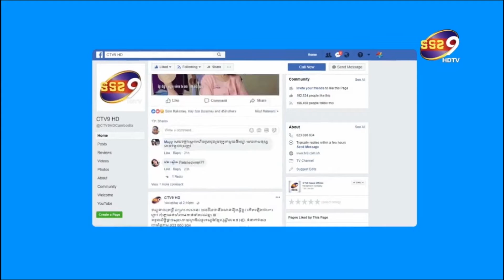លោក ម៉ៅ អាយុទ្ធ រដ្ឋលេខាធិការ ក្រសួងព័ត៌មាន វិជ្ជមាន Covid 19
លោក ម៉ៅ អាយុទ្ធ រដ្ឋលេខាធិការក្រសួងព័ត៌មានដែលមានអាយុ៧៧ឆ្នាំ រស់នៅភូមិ០៧ សង្កាត់បឹងរាំង ខណ្ឌដូនពេញ ពិតជាបានឆ្លងកូវីដ១៩ពិតមែន  ហើយបានចូលសម្រាកនៅមន្ទីរពេទ្យមិត្តភាពខ្មែរសូវៀត កាលពីថ្ងៃទី៥ ខែមេសា ឆ្នាំ២០២១ កន្លងទៅ ។ អាជ្ញាធរ និងមន្រ្តីសុខាភិបាល សូមអំពាវនាវដល់អ្នកដែលប៉ះពាល់ដោយផ្ទាល់ និងដោយប្រយោលជាមួយលោក ម៉ៅ អាយុទ្ធ សូមទៅយកសំណាក ដើម្បីស្វែងរកជំងឺកូវីដ១៩។  គួរបញ្ជាក់ផងដែរថា លោក ម៉ៅ អាយុទ្ធ ត្រូវបានគេស្គាល់ថា លោកជាមន្រ្តីជាន់ខ្ពស់ម្នាក់ និងជាផលិតករភាពយន្តដ៏ល្បីល្បាញមួយ ក្នុងចំណោមផលិតករជើងខ្លាំងដ៏ទៃទៀត ដោយមានស្នាដៃជាច្រើនក្នុងវិស័យសិល្បៈខ្មែរ ក្នុងនោះមានស្នាដៃផលិតខ្សែភាពយន្តខ្សែវីដេអូចម្រៀងកាយវិការកំណាព្យប្រលោមលោកជាដើម។

ខ្សែភាពយន្តដ៏ល្បី ដែលជាស្នាដៃរបស់លោក និងមានភាពល្បីល្បាញនោះ គឺរឿង «នេសាទក្រពើ» កាលពីអំឡុងឆ្នាំ២០០៣ និងរឿង «ហ្លួងព្រះស្តេចកន» កាលពីឆ្នាំ២០១៦កន្លងទៅ៕